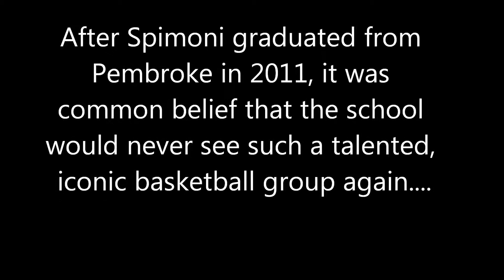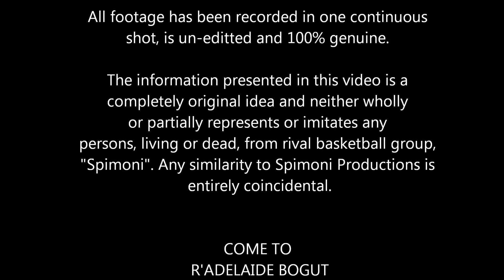Spifoni - Basketball Trick Shots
The original video of Pembroke's favourite basketball trick shot group, Spifoni.

Music "Heart of Courage" by Two Steps from Hell